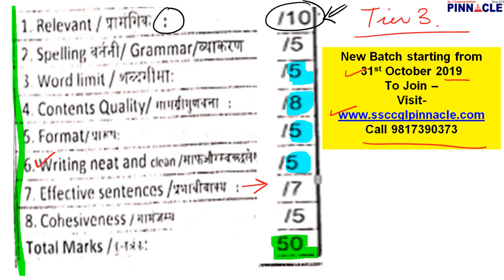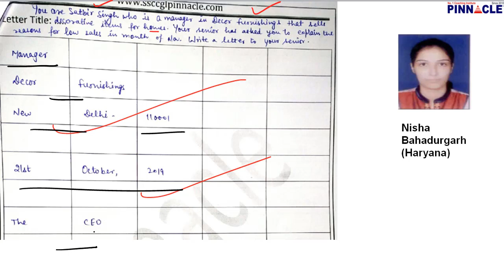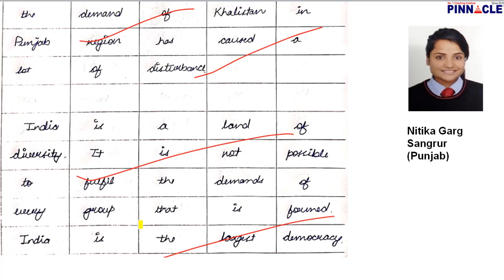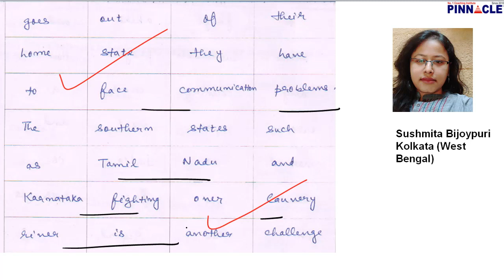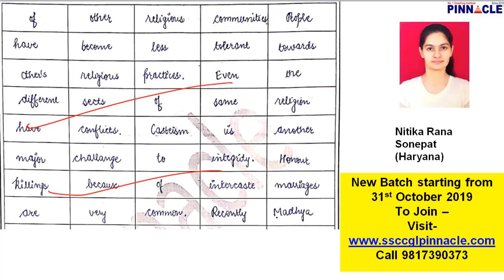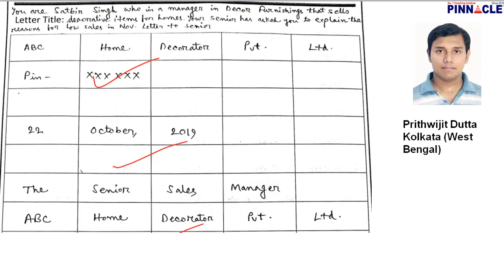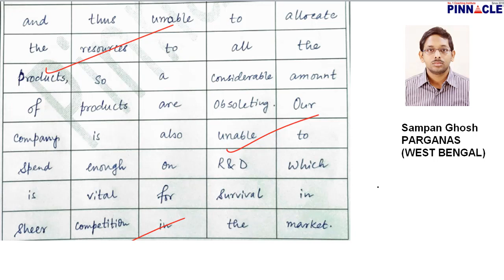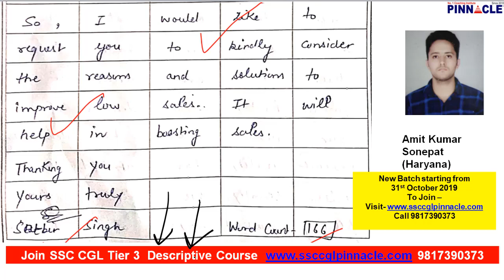SSC CGL Tier 3 descriptive II How to write essay I letter paper code 2713